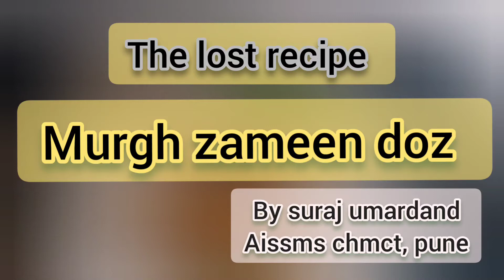suraj umardand lost recipe